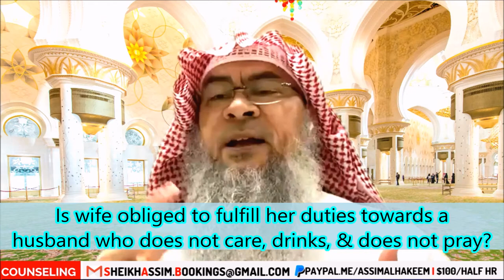Is wife obliged to fulfill her duties towards a husband who does not care, drinks, & does not pray